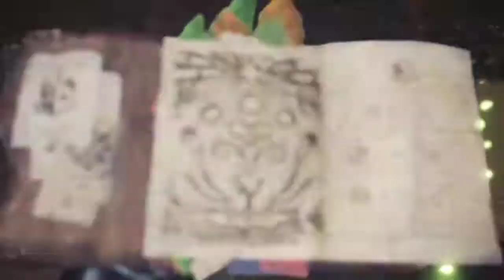MHWorld : Iceborne | Raging Brachydios | Bow Solo | 6'05"43 ( Non-Fatalis Gear )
My best attempt on this Raging guy
Im using casual strats🤭

His attack is painful but with a lot of tries u can kill him below 10 mins solo..besides, he is not an elder dragon..so use all yr traps to get an extra damage

Kjarr Bow Stream + Full Safi Armor
build shown at the end of the vid